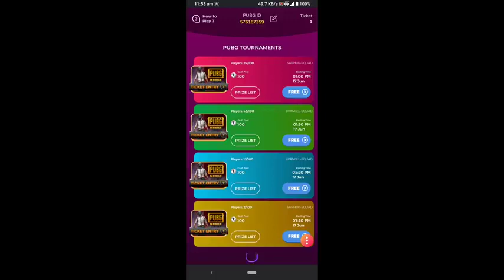Top 10 best noob to pro tip s and tricks battleground india battlegroundindia Pro का सही तरीका🥺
👉I'm so sad not viral my YouTube video 😞😥😞😭
👉 YouTube not permot my video
👉  😞 I quit youtube channel  and free fire
🥺 not saport my youtube video